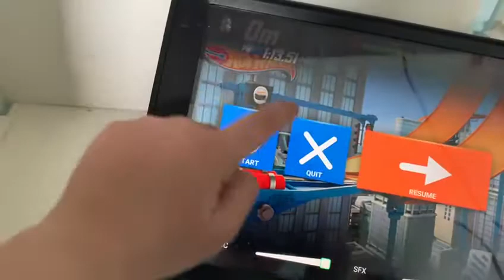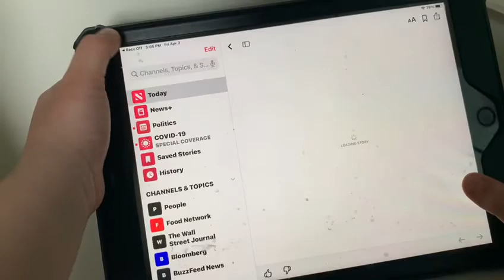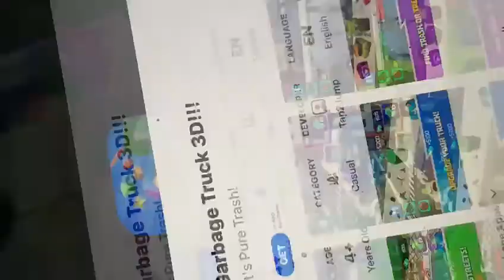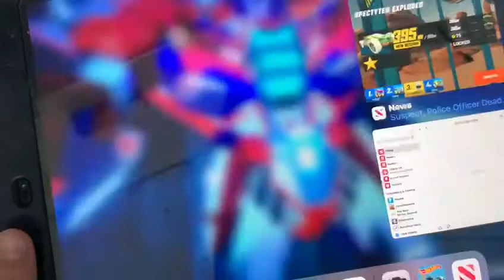How to play race off hot wheels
Video from Viola Eskander